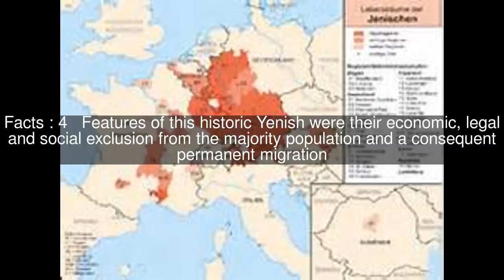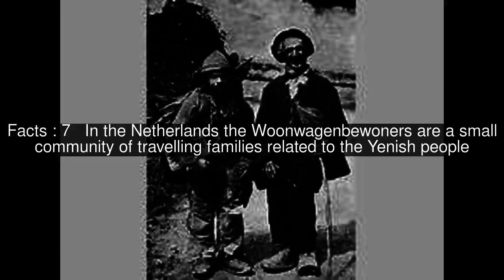Yenish people Top #9 Facts